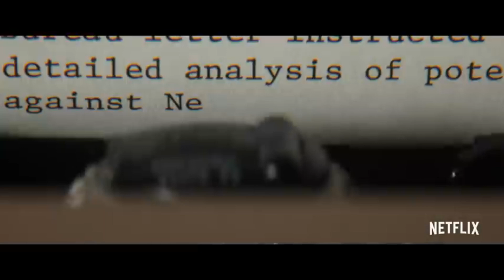Why The Trial of the Chicago 7 is so relevant now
Writer/Director Aaron Sorkin and actors Eddy Redmayne and Frank Langella talk about their gripping new film, The Trial of the Chicago 7.